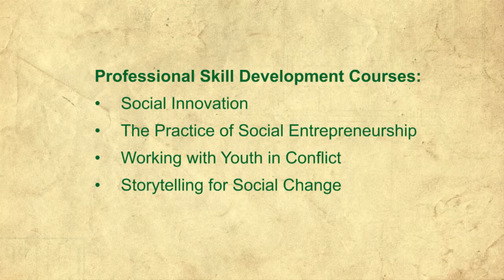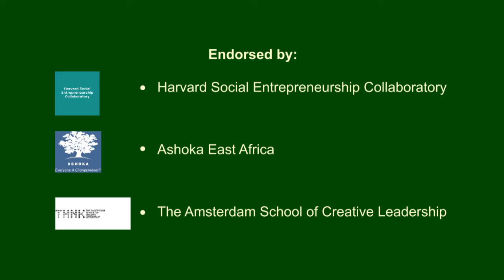Advanced Skills in Social Entrepreneurship, Kenya 2014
Looking for a true adventure, while building key employable skills? The chance to address real problems using social entrepreneurship? If so, this is your chance to experience innovative 21st century education approaches to building the skills that future changemakers need for long-term career success.

Interested?